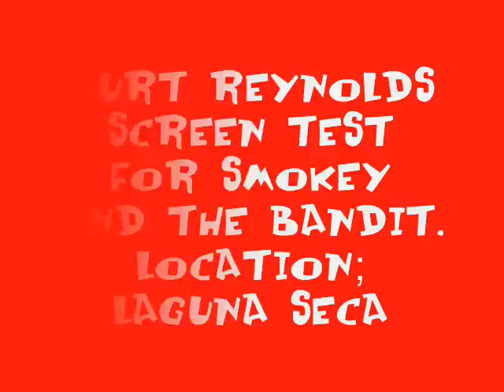bert reynolds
lost footage of bert reynolds test driving for Smokey and the Bandit.